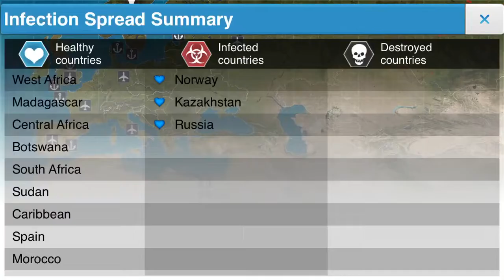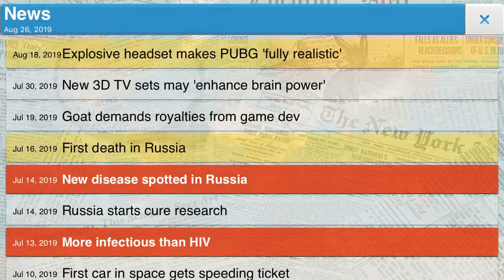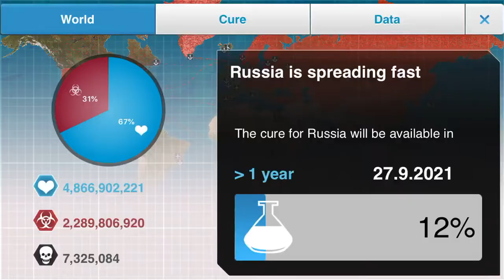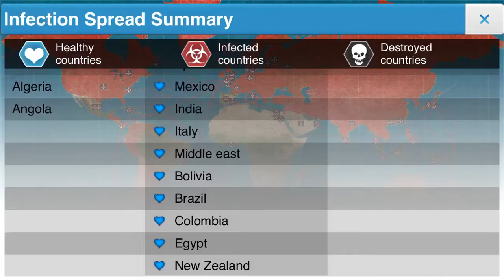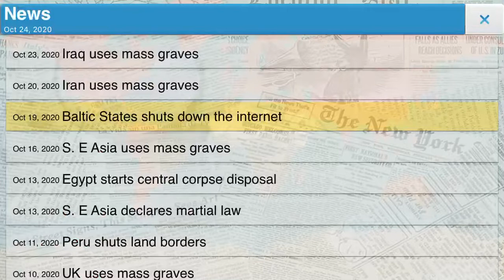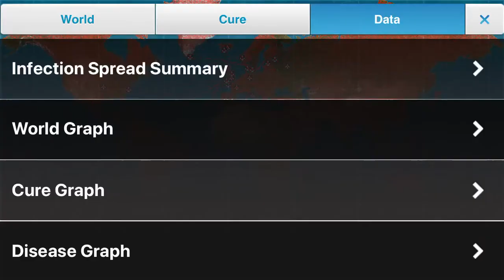Russia try’s to destroy world